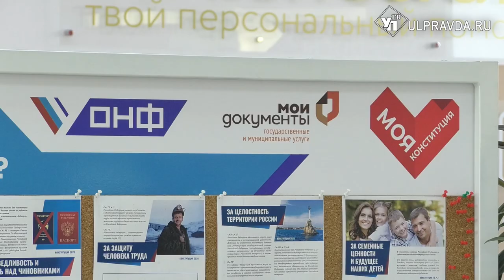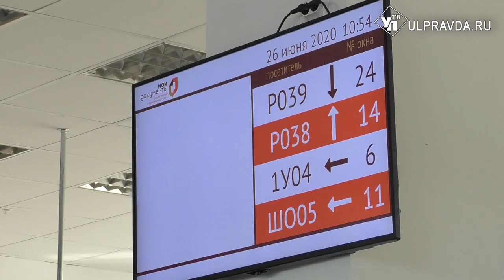Сотрудников МФЦ поблагодарили за работу в непростых условиях